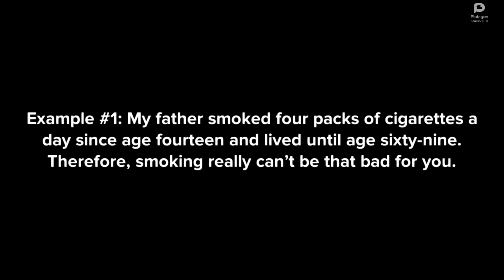Hasty Generalization- Logical Fallacy